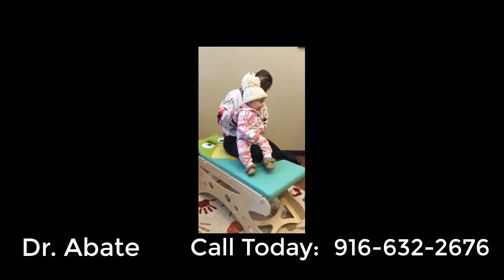The Best Prenatal Chiropractor in Rocklin ca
If you are living with chronic back pain in Rocklin then you know it's no walk in the park. Almost everyone will experience some form of back pain, ranging from slightly irritating to completely crippling, in their lifetime. Whatever the degree of pain you are experiencing and whether it is acute or has become chronic, at the very least you would probably rather live without it. In the most extreme cases in can be difficult to go on living with it. This article aims to help you to understand what causes lower back pain, and how chiropractic treatment can help you achieve lasting back health so that you can go on enjoying those walks in the park.
Welcome to Better Health Chiropractic located in Rocklin. Chiropractic is one of the most amazing healthcare professions, but very few people understand what it's all about. Our team is here to help you gain a basic understanding of how our Rocklin chiropractors can help you and your family.
Neuropathy Doctor Rocklin Ca, Nueropathy is damage to the nerves which may be caused either by diseases or trauma to the nerves, chemotherapy, or diabetes, among other ways. Common symptoms of Neuropathy include:

Prenatal Chiropractic in Rocklin
During pregnancy, a woman’s body is undergoing a number of different changes to accommodate the growing baby. As the baby grows, a mother’s center of gravity shifts to the front of her pelvis, resulting in added stress and discomfort in the lower back and the various joints of the pelvis. At the peak of pregnancy, resulting from the associated weight gain, the curve in the lower back (lordotic curve) can increase to the point of causing serious impact on the vertebral joints, the sacrum, and the hip joints.

The nerves that travel to all other parts of the body have their origin in the spine. When the spine is compressed, these nerves can become irritated causing the pain to radiate to other areas of the body. Sciatica is a condition commonly stimulated by pregnancy, involving pain that radiates from the lower back all the way down the legs.

Prenatal Chiropractor in Rocklin Ca,
breast feeding a lip tie baby Rocklin CA,
how to breast feed a lip tie baby Rocklin CA,
lip tie specialist in Rocklin ca,
lip tie Doctor in Rocklin ca,
surgical proceedure for lip tie Rocklin CA,
tongue tie babys in Rocklin ca,
cleft lip baby Doctors in Rocklin ca,
spina bifida Specialist in Rocklin ca,
Spina bifida healing procedure in Rocklin ca,
spine adjustment on babies Rocklin CA,
lower backpain in pregnancy Rocklin CA,
breast feeding a cleft lip baby or infant Rocklin CA,
cleft lip surgery Rocklin CA,
lip and tongue tie Rocklin CA,
kid chiropractor Doctor in Rocklin ca,
kid chiropractors Doctor in Rocklin ca,
kid Chiropractors in Rocklin,
child chiropractors in Rocklin CA,
best child chiropractic care in Rocklin CA,
the best child chiropractors in Rocklin CA,
Best pediatric chiropractors in Rocklin CA,
The best pediatric doctor in Rocklin CA,
baby chiropractic Care in Rocklin ca,
Baby infant Doctors in Rocklin ca,
baby chiropractor in Rocklin ca,
baby chiropractors in Rocklin CA,
infant chiropractors in Rocklin CA,
the best baby doctors in Rocklin CA,
wellness care
wellness care in pregnancy Rocklin CA,
family care in Rocklin CA,
family care doctors in Rocklin CA,
corrective care Specialists in Rocklin ca,
corrective care doctors in Rocklin CA,
digestive disorders babies Rocklin CA,
babies with digestion issues Rocklin CA,
baby with colic Rocklin CA,
colic baby Doctors in Rocklin ca,
colicky baby Specialists in Rocklin ca,
how to sooth a colic baby Rocklin CA,
what causes colic in babies Rocklin CA,
baby colic remedies Rocklin CA,
how to get rid of colic Rocklin CA,
natural remedies for colic Rocklin CA,
natural remedies for babies with colic Rocklin CA,
difficulty nursing newborn Rocklin CA,
breathing difficulty while breast feeding Rocklin CA,
breast feeding difficulty Rocklin CA,
help with breastfeeding Rocklin CA,
breech baby positioning Rocklin CA,
repositioning a breech baby Rocklin CA,
prevent c section Rocklin Specialist CA,
Prevent c section Rocklin natural Doctor,
Prevent c section Rocklin Doctors,